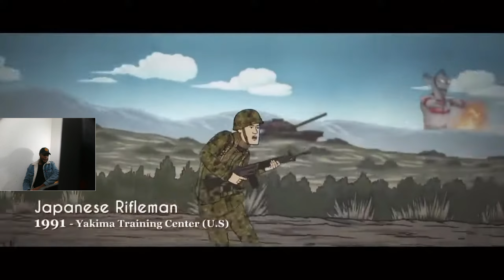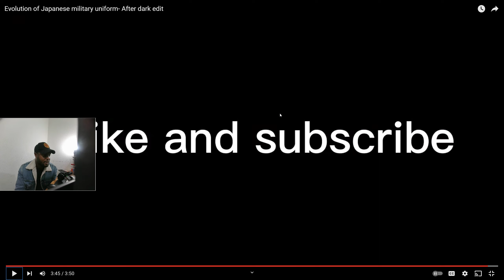An African reaction to war edit part 5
Good morning this is my reaction to the evolution of the Japanese soldier Uniform using the Armchair Historian design. I hope you enjoy

Welcome back to 2023